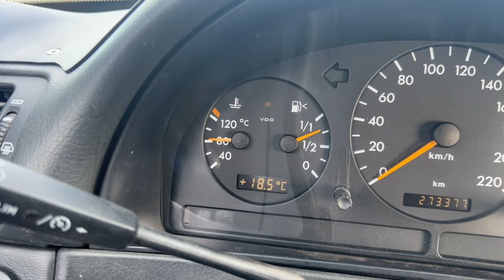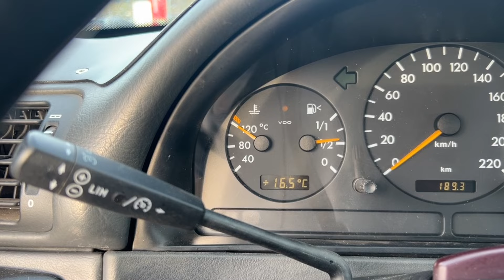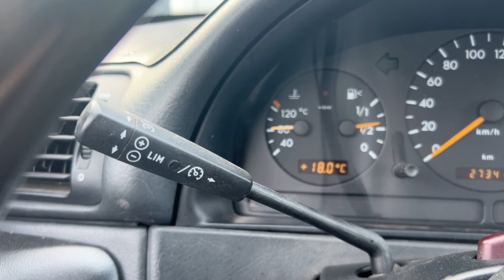Vilken av alla dessa är er favoritbil?